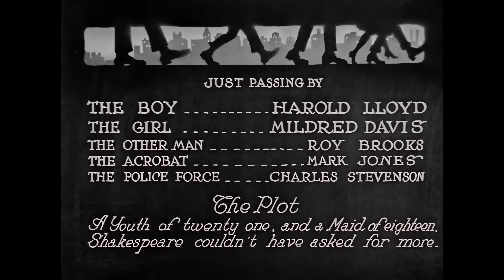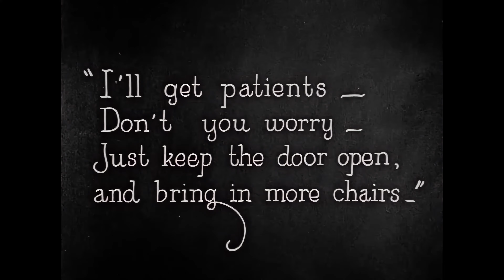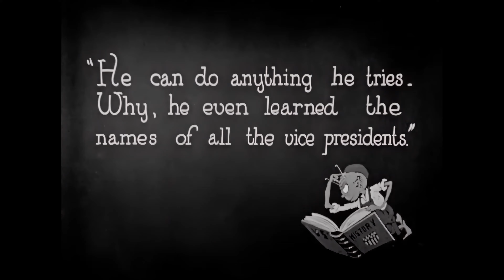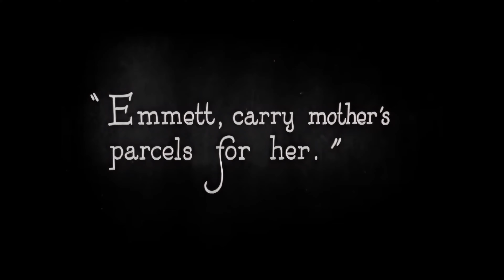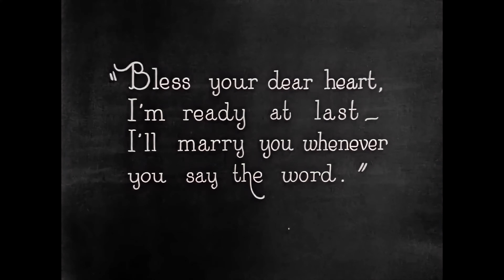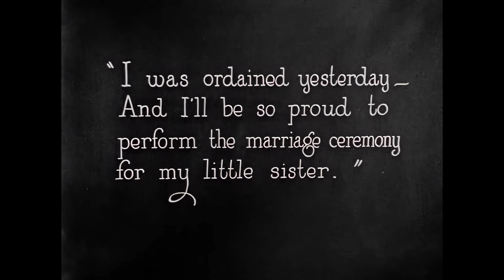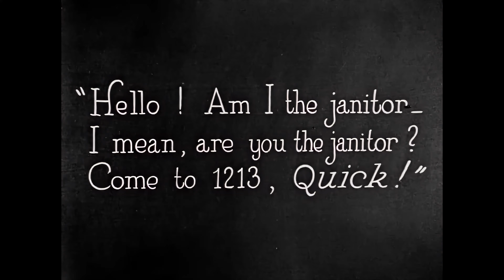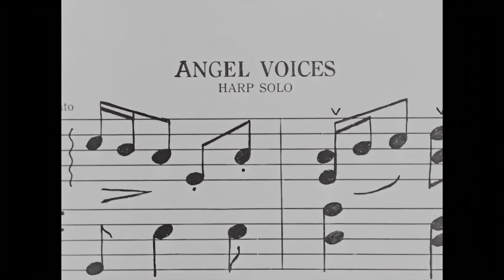Never Weaken (1921) - Harold Lloyd, Mildred Davis [Enhanced / 4k / 60fps]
"Never Weaken" is a silent short film directed by Fred C. Newmeyer and Sam Taylor. Released in 1921, the plot revolves around a young and ambitious man named Harold Diddlebock (Harold Lloyd), who works as a clerk at a New York City insurance company.

The story begins with Harold's life taking a turn for the worse when he learns that he has a terminal illness. Distraught and desperate, Harold decides to end his life but is interrupted by a series of comical events. During his attempt, he inadvertently gets involved in a mix-up with a doctor and a patient, leading to a mistaken diagnosis.

As Harold tries to cope with the news of his imminent demise, he stumbles upon a newspaper article featuring a renowned doctor who specializes in curing rare diseases. Hopeful for a second chance at life, Harold sets out on a wild and humorous journey to locate the doctor and seek his expertise.

Throughout the film, Lloyd's character finds himself in various precarious situations, showcasing his trademark physical comedy and inventive stunts. The plot unfolds with a series of misadventures, including encounters with construction sites, eccentric characters, and unexpected challenges that hinder Harold's quest for a cure.

"Never Weaken" is a classic example of Harold Lloyd's slapstick comedy style, combining elements of suspense, romance, and humor. The film culminates in a thrilling and climactic sequence that not only provides laughs but also emphasizes Lloyd's unique ability to blend humor with heartwarming moments. The narrative is a testament to Lloyd's talent for engaging storytelling and his mastery of visual gags, making "Never Weaken" a timeless and entertaining silent film.

- Roy Brooks as The Other Man
- Mark Jones as The Acrobat
- Charles Stevenson as The Police Force
- William Gillespie as The Doctor, the Girl's employer (uncredited)
- George Rowe as Crossed-Eyed Accident Victim

Written and Directed by Fred C. Newmeyer